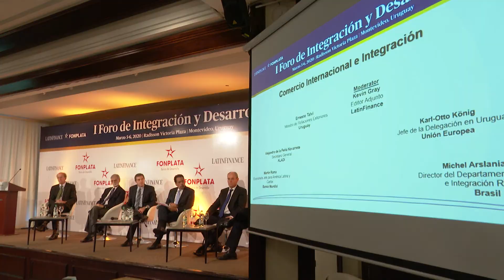Talvi: Acuerdo Mercosur-Unión Europea será una señal para el mundo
El libre comercio es necesario para el desarrollo de las naciones y el acuerdo Mercosur-Unión Europea es una señal de que no estamos dispuestos a abandonar ese camino, aseguró el canciller, Ernesto Talvi, al exponer en un foro organizado por Fonplata. Agregó que el Mercosur debe retomar sus cometidos fundamentales: propiciar el regionalismo abierto, ser una plataforma para integrarse al mundo y generar empleo.